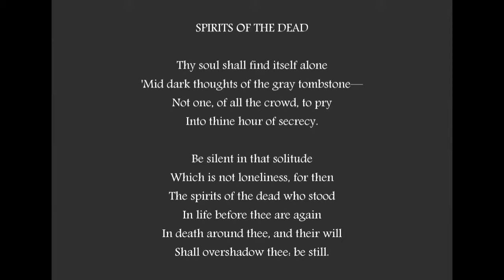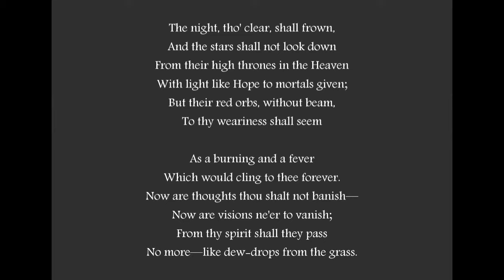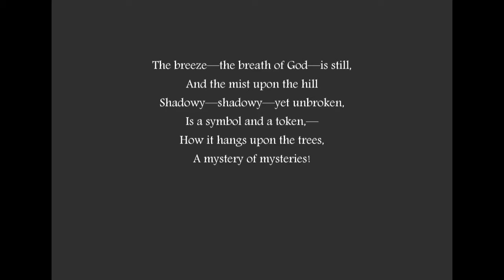Emotional Poe - Spirits of the Dead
とうちくえいごきょうしつ文芸部

電子書籍『韻文と散文のあいだ』
第 1 巻（Fairy-Land について）

第 2 巻（Alone について）

第 3 巻（The Valley of Unrest について）

第 4 巻（Lenore について）

第 5 巻（Silence について）

第 6 巻（Eldorado について）

第 7 巻（Annabel Lee について）